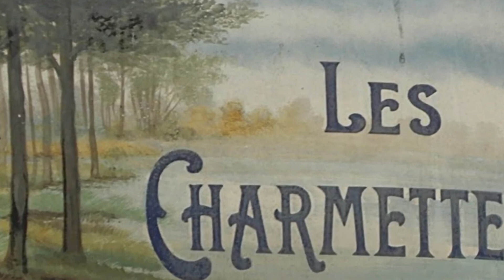HELLBOURG 3 SUR 5